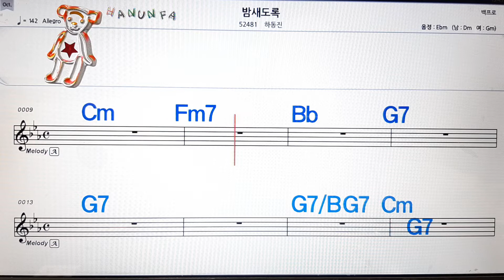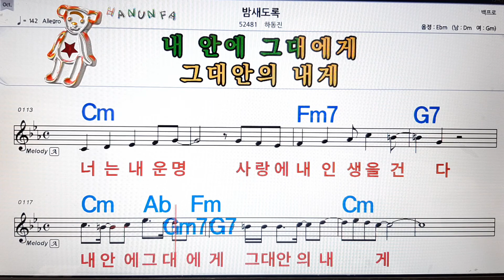밤새도록/하동진💋노래방, 코드 큰 악보, 반주 가라오케, 가사💖Karaoke, Sheet Music, Chord, Lyrics , MR